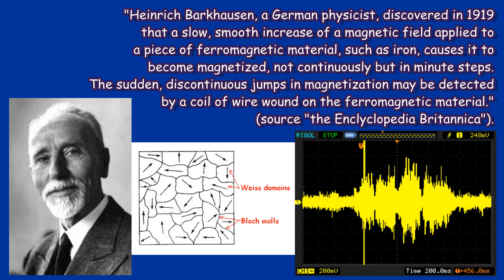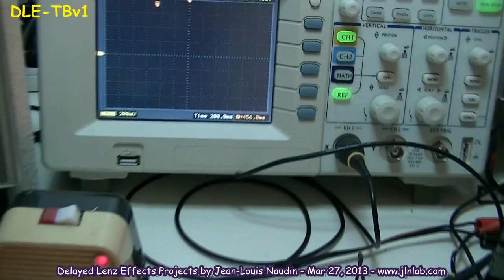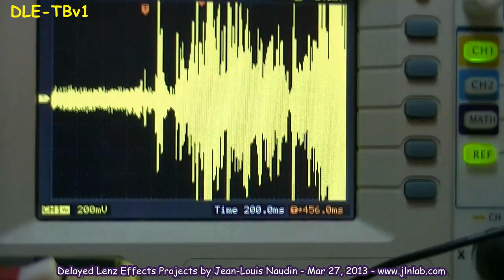Barkhausen jumps experiment with the Delayed Lenz Effect Tests Bench (DLE-TB v1.0)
"Heinrich Barkhausen, a German physicist, discovered in 1919 that a slow, smooth increase of a magnetic field applied to a piece of ferromagnetic material, such as iron, causes it to become magnetized, not continuously but in minute steps.
The sudden, discontinuous jumps in magnetization may be detected by a coil of wire wound on the ferromagnetic material." (source "the Enclyclopedia Britannica").

The Barkhausen jumps in the iron core can be easily detected in the
DLE-TB v1.0 with an audio amplifer connected on the secundary stator coil.

HYPOTHESIS :
- Does the Barkhausen jumps can provide extra energy ?
- Does the Barkhausen jumps flowing back and forth and in phase are able
  to delay the Lenz effect in the iron core ?